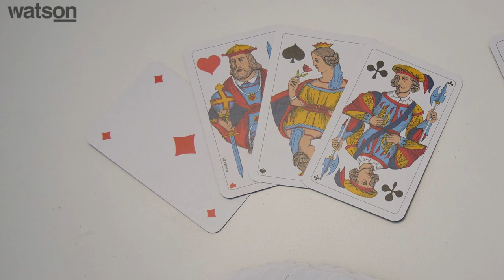Jass: Switzerland's Overly Complicated National Card Game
The Swiss like making things difficult for newcomers to learn and their national card game is no exception. Our heroine explains the game from a Canadian perspective.

watson - Das Newsportal der Schweiz

watson.ch